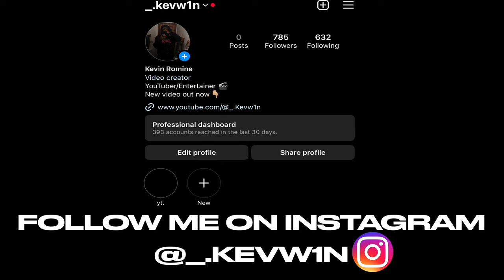I will see you in 2024.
Instagram, twiter
_.kevw1n
stay blessed!